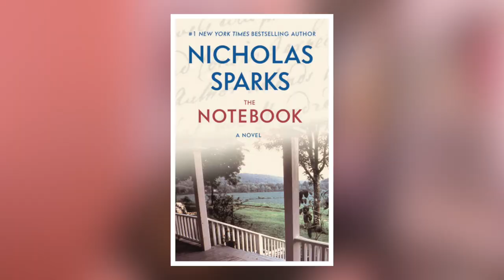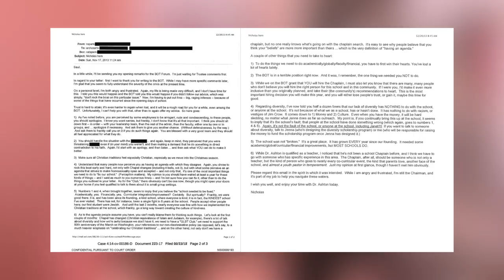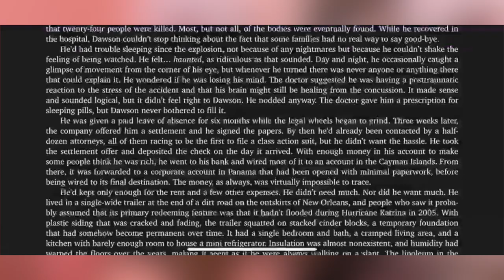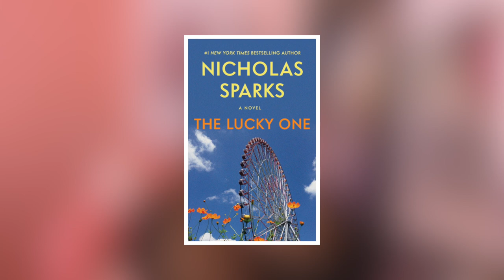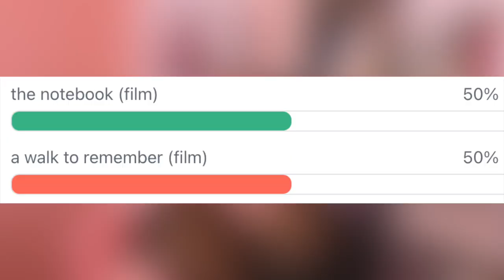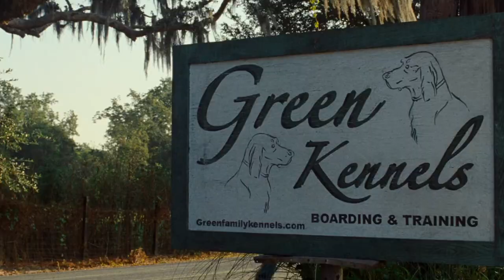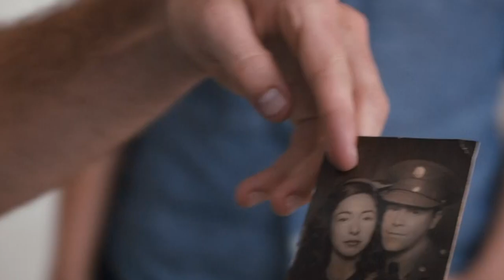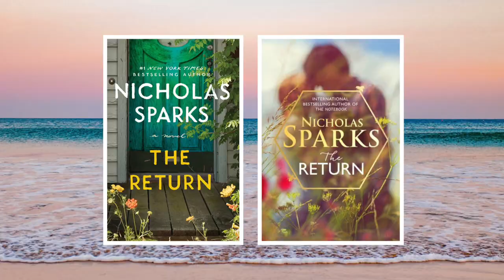i read every nicholas sparks novel and it only took me a year!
Grab Atlas VPN for just $1.83/mo + 3 months extra before the BIG DEAL deal expires

author nicholas sparks tried to ban lgbt club and student protests at his christian school, emails reveal

romance gone awry: two bad breakups and one ggly accusation at nicholas sparks’s christian prep school

nicholas sparks wins long legal fight with ex-headmaster of his school

socials.
letterboxd: juliacudney
goodreads: Julia Cudney

chapters.
00:00 i read every nicholas sparks novel and it only took me a year!
6:28 the nicholas sparks experience
23:04 the notebook
25:22 message in a bottle
27:42 a walk to remember
30:27 the rescue
31:34 a bend in the road
33:17 nights in rodanthe
34:59 the guardian
36:28 the wedding
37:22 true believer
38:28 at first sight
39:37 dear john
41:41 the choice
43:33 the lucky one
45:11 the last song
46:33 safe haven
48:22 the best of me
50:23 the longest ride
52:36 see me
53:59 two by two
56:18 every breath
57:34 the return
58:23 the wish
1:00:13 dreamland